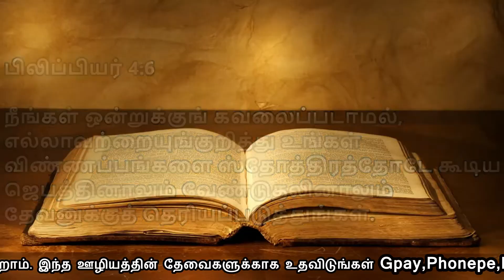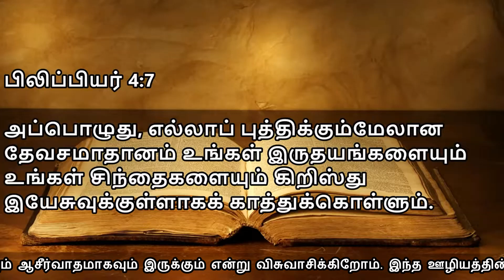இந்த நாள் உங்களுடையது | 03 | Daily Devotional | VISUVASAM TV | விசுவாசம் டிவி